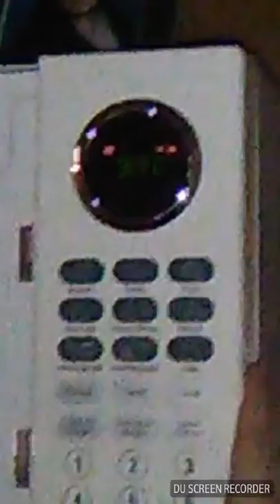Cooking with horse (pug voice reveal)